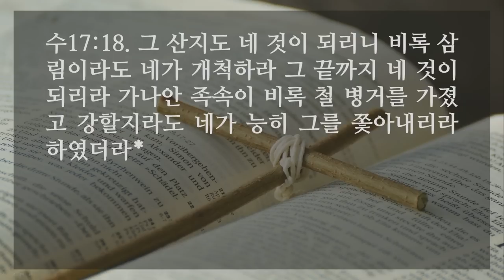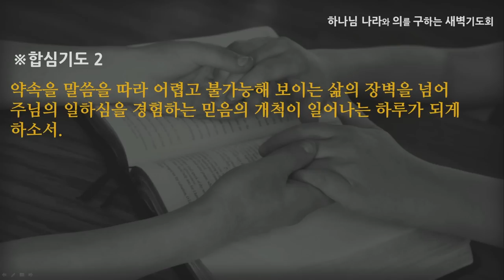[선한목자교회] 새벽기도 2022년 12월 14일 | 주님 왜 이러세요? - 여재우 목사 [여호수아 17:1-18]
주님 왜 이러세요? - 여재우 목사 [여호수아 17:1-18]